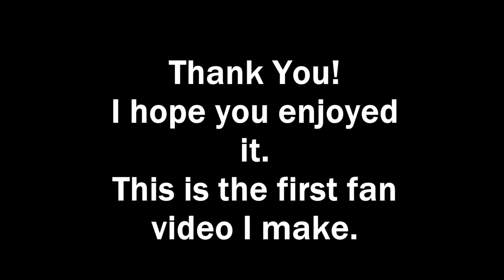Agent Zapata --- Shatter Me (Audrey Esparza) Blindspot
A fan video of Zapata. All video is from episode 1.14 from Blindspot, I hope you all really like it. I might have added a little Pattata in there, but I just can't help it.